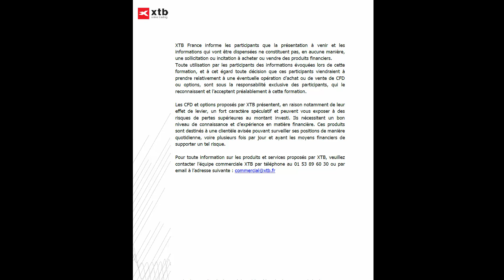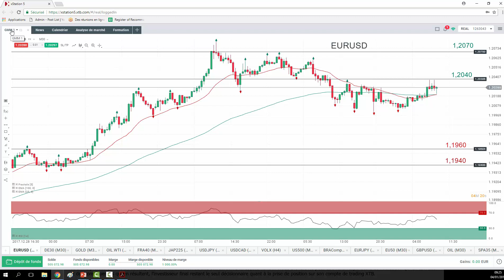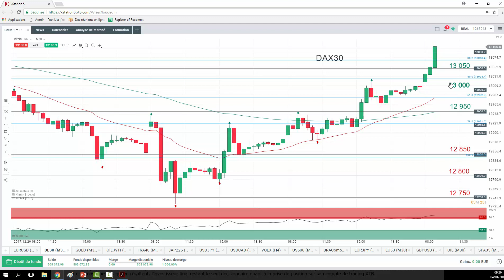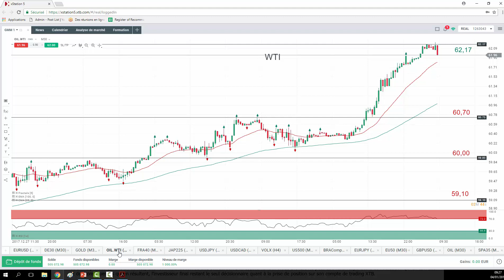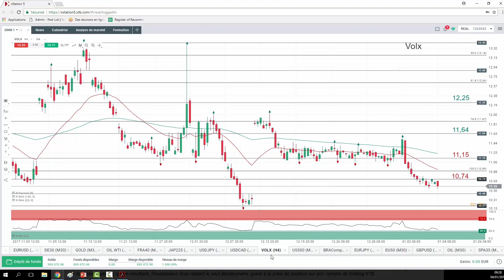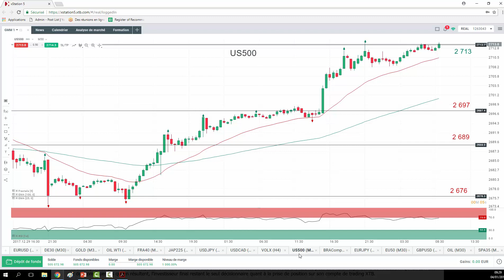Good Morning Market Public du 4 janvier 2018